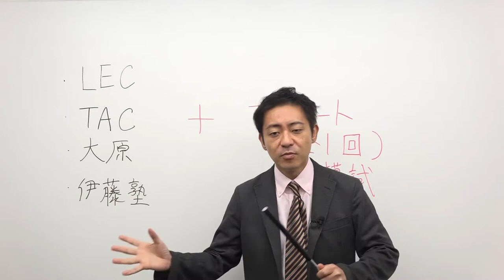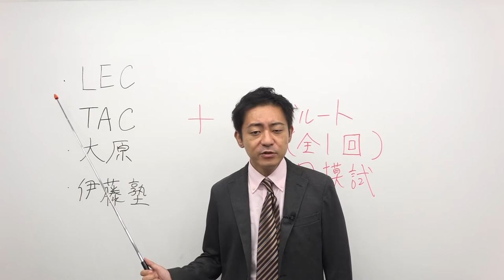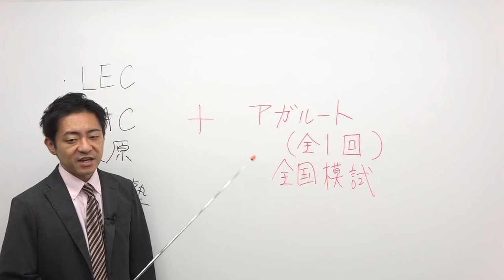【行政書士試験】アガルートアカデミー全国模試のススメ～独学・予備校を利用されている方々へ～｜アガルートアカデミー行政書士試験